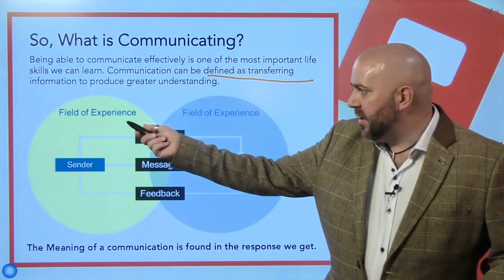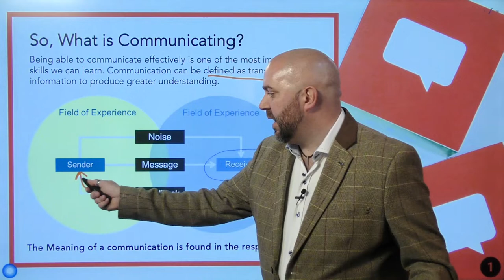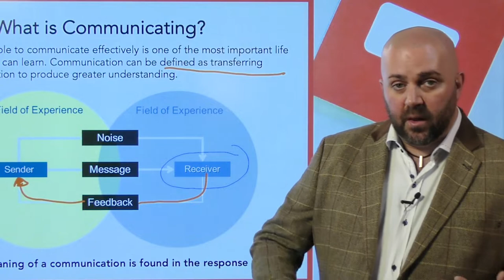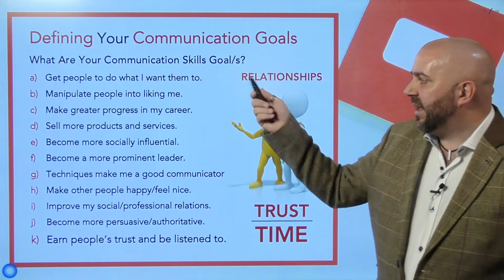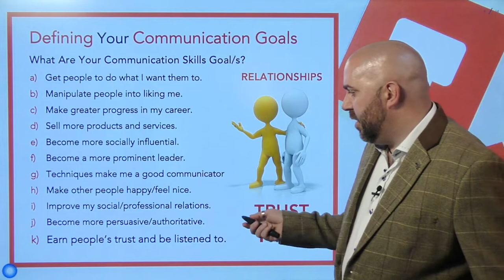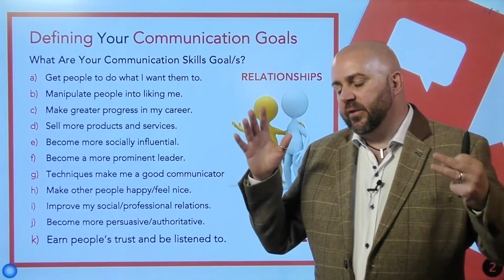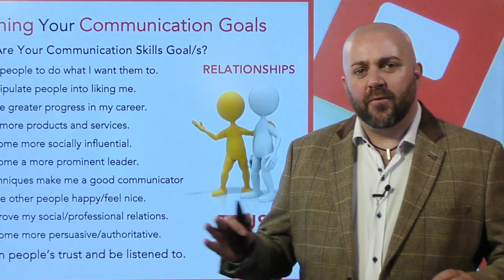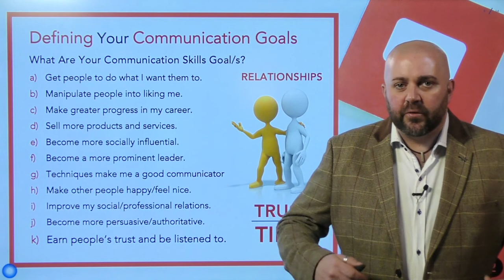How to be a Positively Influential Communicator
Effective communication is the process of transferring information in a way that is understood. Positive communication is constructive, supportive and non-judgemental. In this video, Kain discusses how much better it is to communicate with honesty and truthfulness at all times.

This video is one of Kain Ramsay’s signature teachings from the Communication Skills and Social Intelligence Masterclass. If you find the ideas in this video useful, you can access the full course

This course is included within the Life Skills personal growth and development curriculum